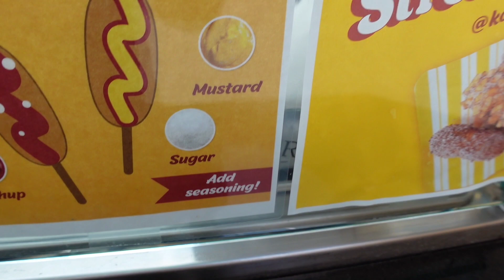TRYING OUT THIS NEW CORN DOG